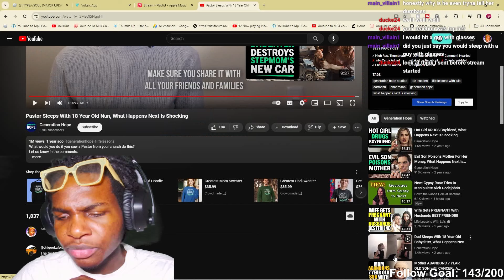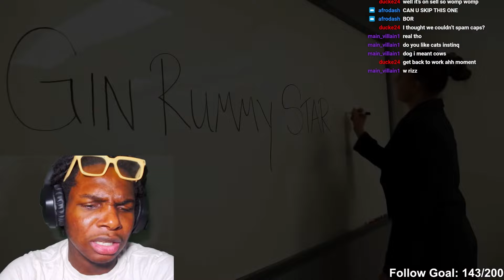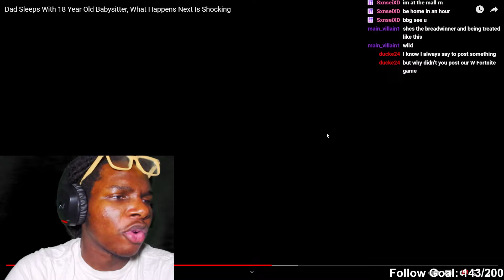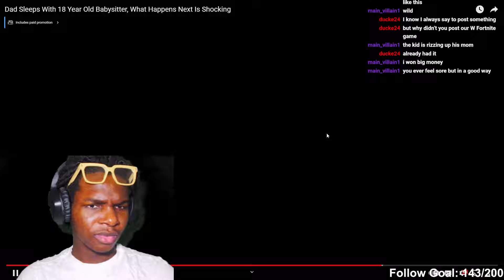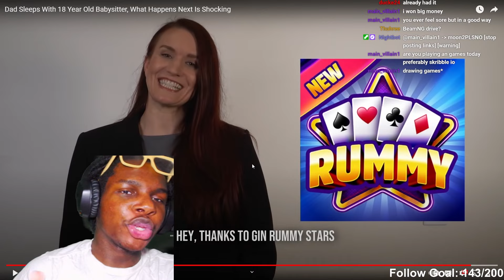The WORST Husband in History